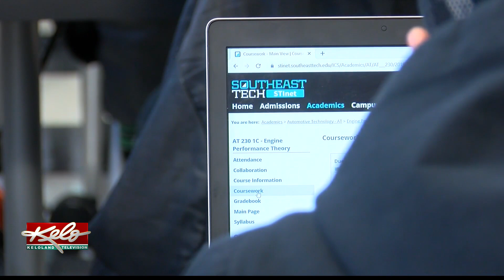Future NFL players getting help from Sanford POWER program